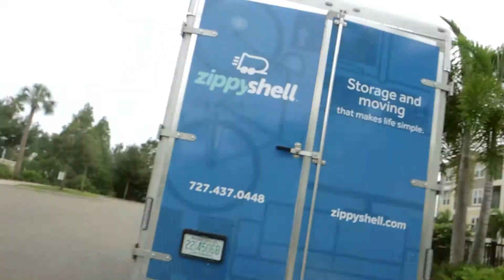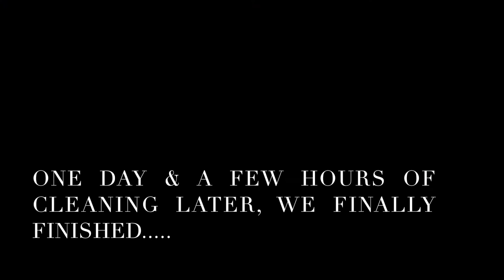Packing for our cross country move to Seattle!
We finally start packing our moving container and show you our last days at our Florida apartment. Getting ready for the big cross country move to Seattle!

Get Social with me! EricaJane48